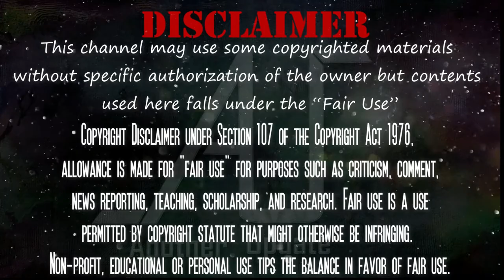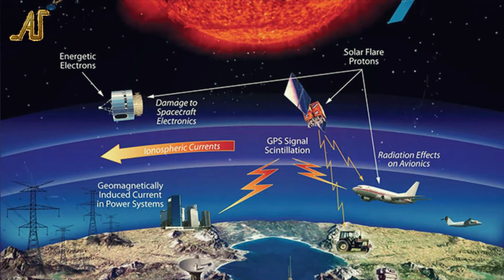সৌর ঝড় কী? | Solar Strom | Another Update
আজ আমরা জানবো সোলার স্ট্রোম সম্পর্কে। এটি কিভাবে আমাদের জিবনে প্রভাব ফেলতে পারে তাও আমরা আজ দেখব।